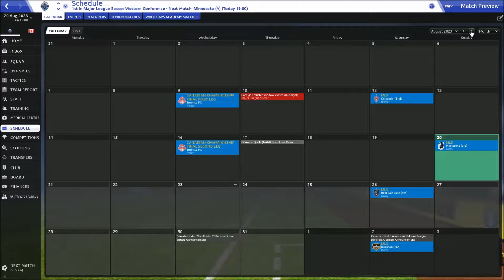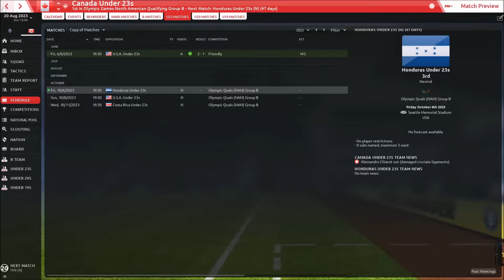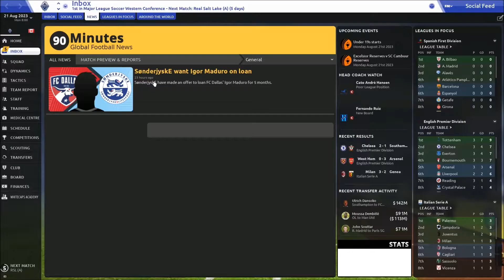FM19 | BUILDING A NATION | EP97 | S6E10 | 2023 MLS UPDATE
-3/4 SEASON UPDATE!
-NATIONAL TEAM!
-SCHEDULE!
VANCOUVER vs MINNESOTA